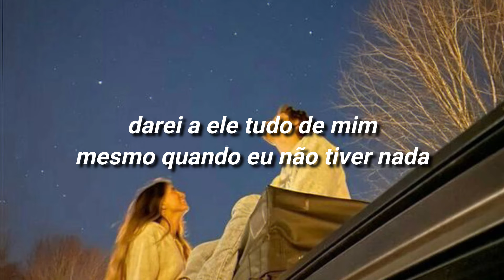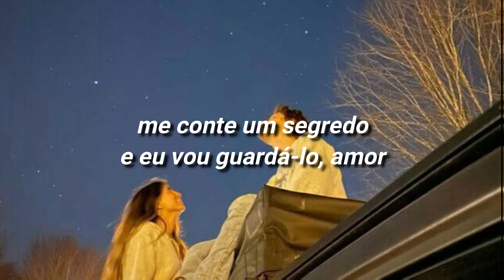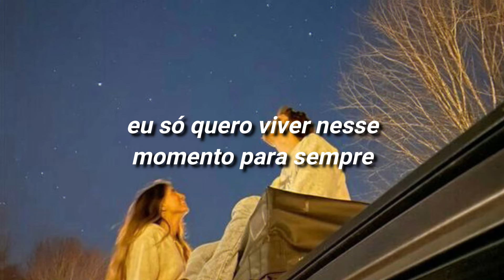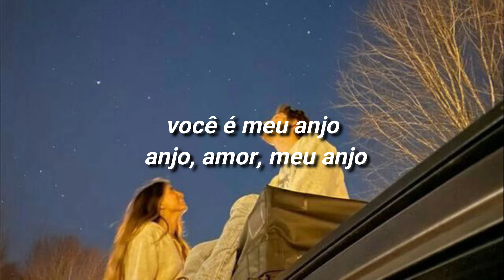angel baby - troye sivan [TRADUÇÃO/LEGENDADO]